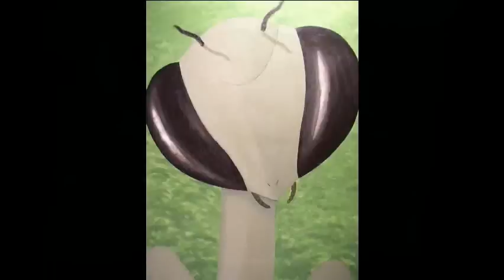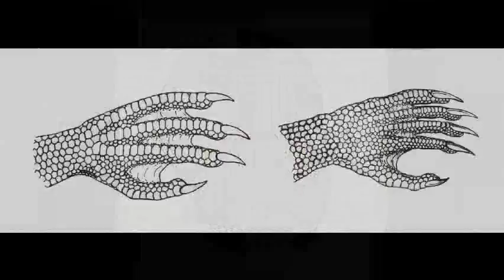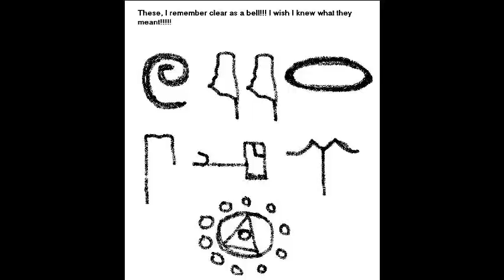The Saga of Zeta Callihaxon by: Tony Ezzy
Zeta Callihaxon. That's where I'm from. It's a world that's a  real 7-27, and no one knows where I come from. Zeta Callihaxon, Zeta Callihaxon, Zeta Callihaxon.
That's where I'm from. It's the place of the land of the real 7-27, and no one knows about the power that we got.
7-27 is a real mysterious bugger. 7-27 is a place just like no other. 7-27 is a numeric code, don't you know? It represents all the knowledge of the world and the consciousness, the very impulse to do your best.
The rainbow snake is crawling up into your spine, change your body if you change your mind. You know you can be anything. You're the lord of this realm.
Bring some of that vibrational gnosis down to these people on Earth, they're just waiting for it. They're dieing for it, don't you see them running around? They don't know about the Zeta Callihaxon. Pity the fools.

All instruments and voices by Tony Ezzy.